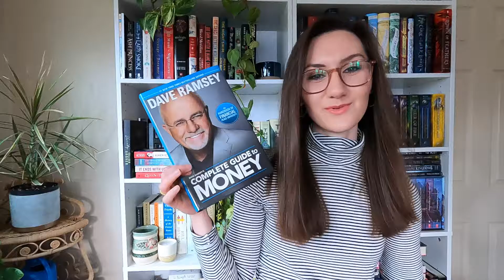SELF HELP BOOK RECOMMENDATIONS | self development books that helped me grow after graduating college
How many times can I say journey in this video

These are all books that I greatly benefitted from reading after I graduated college and started my career! These books helped me with money management, my emotions, health, and overall outlook on life. And these are all books that I still think about and reference in my head regularly!